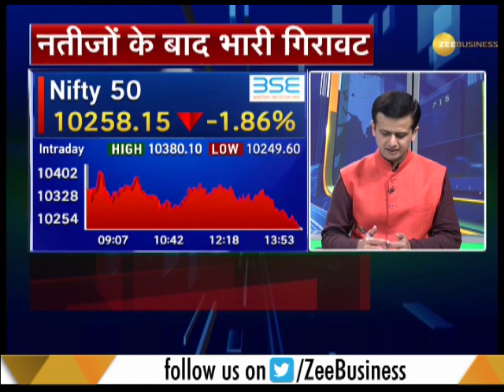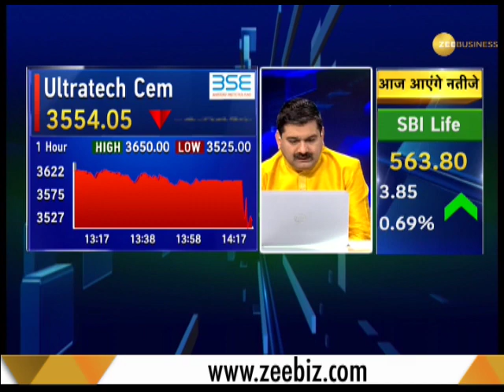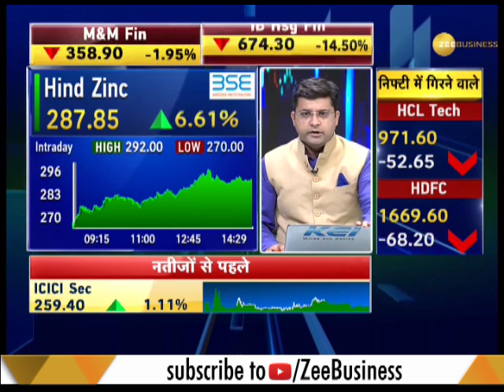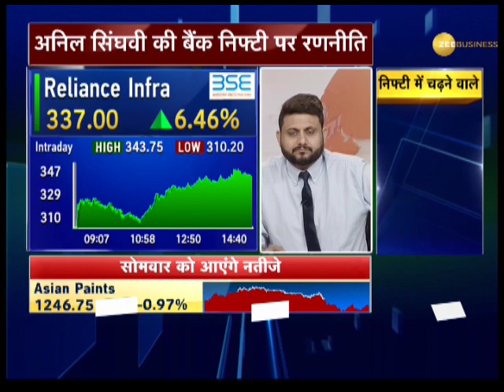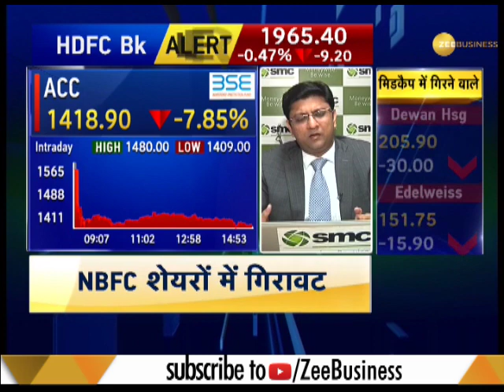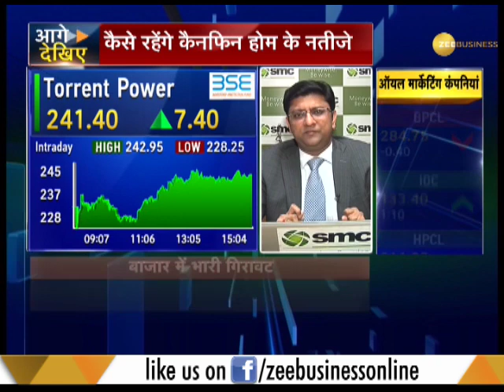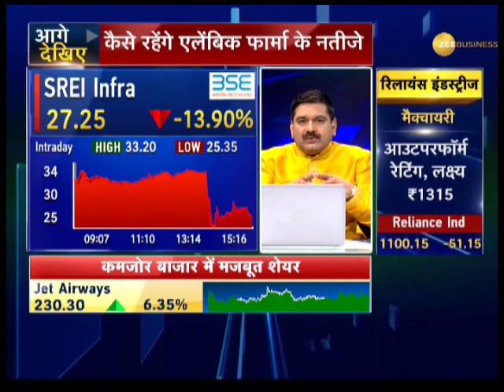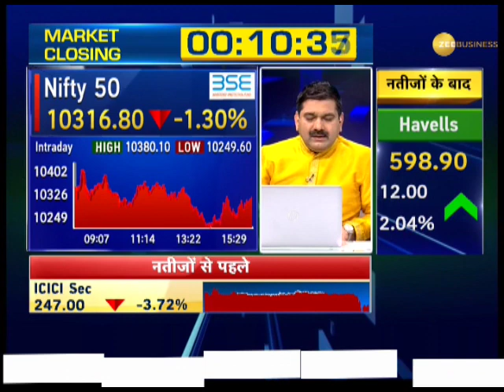Final Trade: Know how market performed on October 19th, 2018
Know how the market performed on October 19th 2018. Watch this segment to get all updates related to stocks and shares.